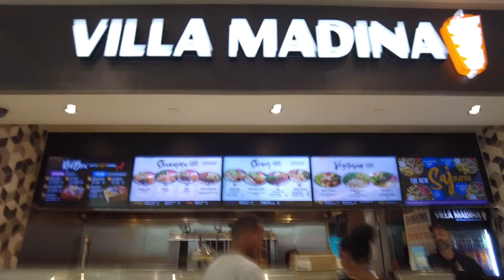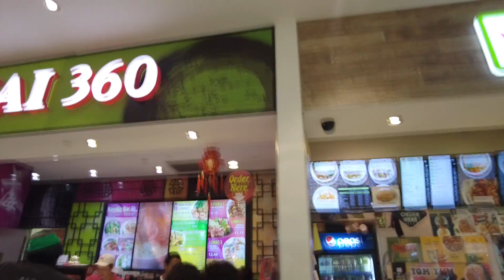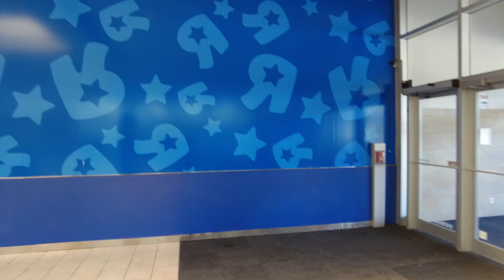Dufferin Mall Toronto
Complete Walkthrough Of The Entire Dufferin Mall Toronto